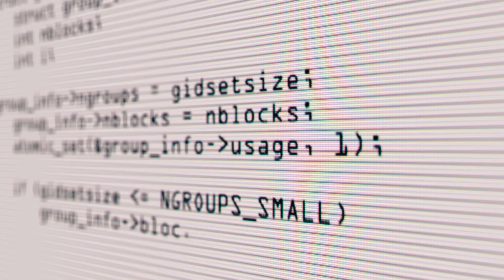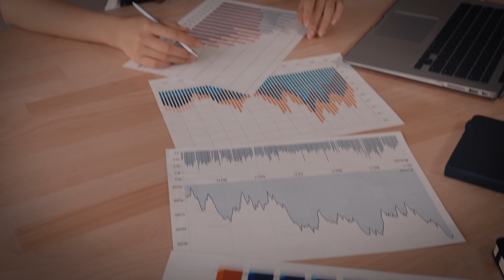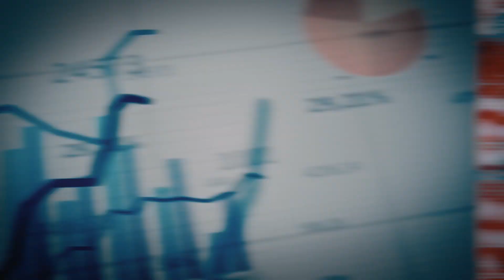studyon guru || Aliens graphics